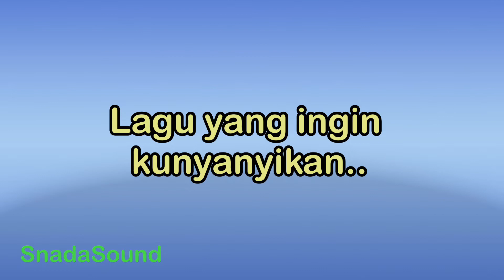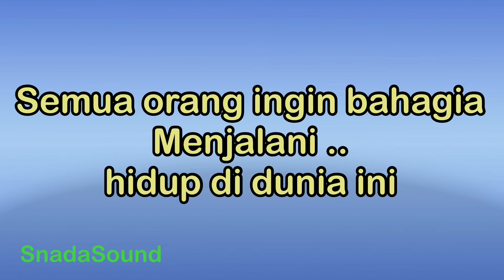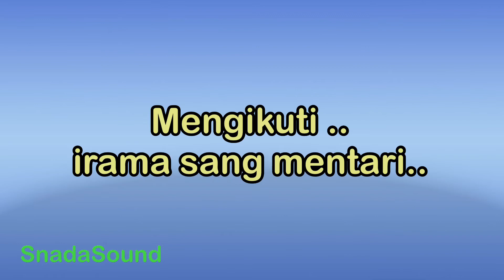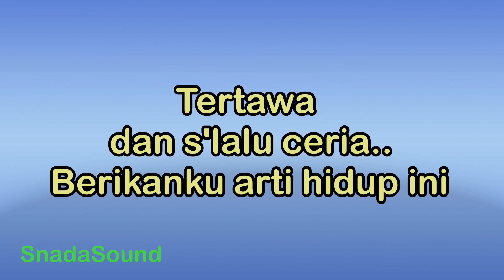CERIA-J-Rocks|KARAOKE NADA WANITA​⁠ -Female-Cewek-Perempuan@UcokkuYasir